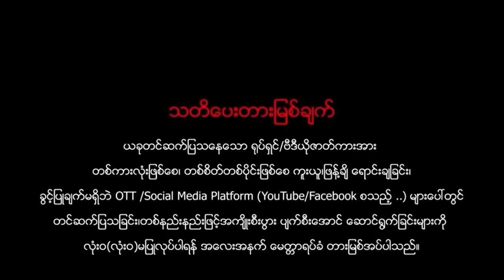ဆူးခင်းလမ်း (အက်ရှင်ဇာတ်ကြမ်း) သီဟတင်စိုး ဇင်မာဦး - Myanmar Movie ၊ မြန်မာဇာတ်ကား